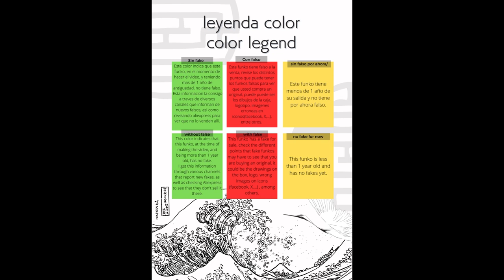Update Unboxing Funko Pop 921 One Piece Luffytaro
Update Unboxing Funko Pop 921 One Piece Luffytaro unboxing Funko Pop